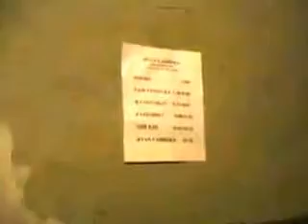Coughlin - Emergency (Live 07/13/2009)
Coughlin opening the set with "Emergency" July 13, 2009 at the Westcott Theater before Ryan Cabrera.

Coughlin (2009):
Ryan Coughlin - Vocals/Acoustic
Eric LaDouce - Lead Guitar/Vocals
Dave Langham - Drums
Ben Scala - Rhythm Guitar/Piano/Vocals
Rick Spafford - Bass